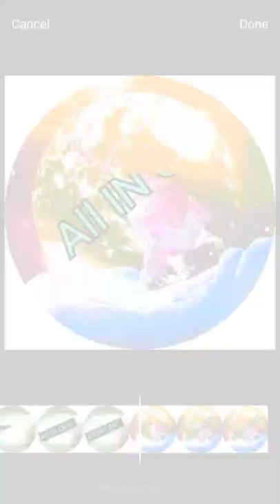RRR movie का सबसे तेज धमाका ।क्या सचमुच कर सकता है👉? All In One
RRR movie का सबसे तेज धमाका ।क्या सचमुच कर सकता है👉? All In One MovieReview movie Review movie and funny full movie